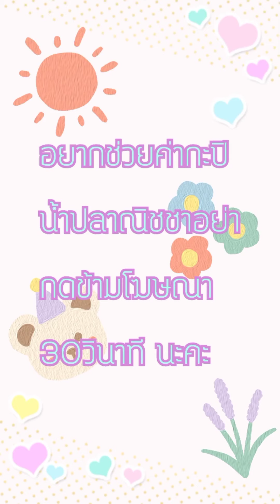[อ่านมังงะ]รักแท้ชั่วนิรันดร์ ตอนที่ 79 manga